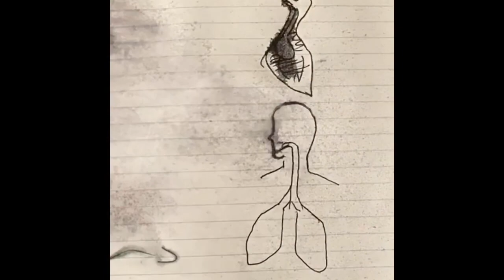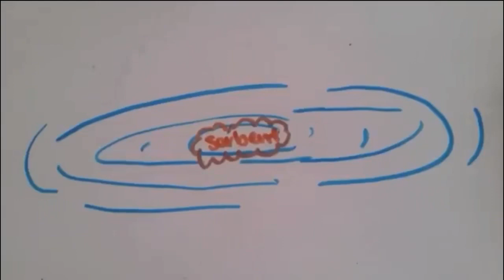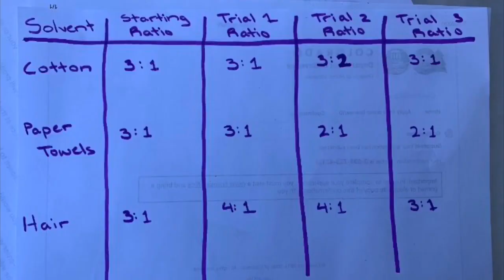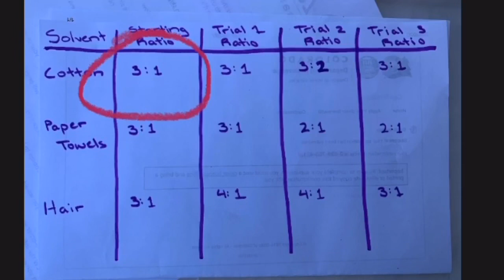SWENext Clubs Challenge 2020 | D’Evelyn High School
This video for the 2020 SWENext Clubs Challenge provides an interesting experiment for kids to learn about oil spills. For more information about our club and this project,